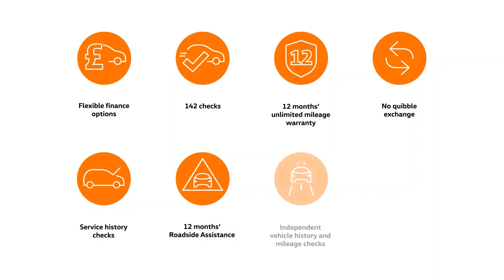Volkswagen Tiguan Match 1.5 TSI 130PS just 5,711 miles (SR19VOK)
At Barnetts Volkswagen our Approved Used car programme is designed to give you the same exceptional level of experience as a new car customer, giving you complete confidence and peace of mind. Benefits include Flexible Finance options, 142 checks, 12 months' unlimited mileage warranty, No quibble exchange, Service history checks, 12 months' Roadside Assistance, Independent vehicle history and mileage tests & 5 days' complimentary Volkswagen Drive Away Insurance.